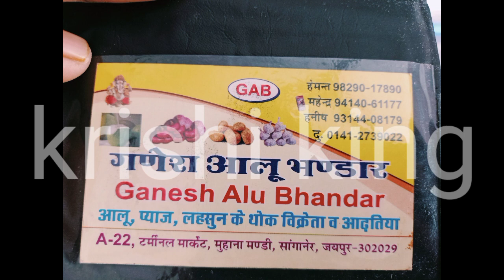जयपुर मंडी में प्याज़ की बोली लाइव